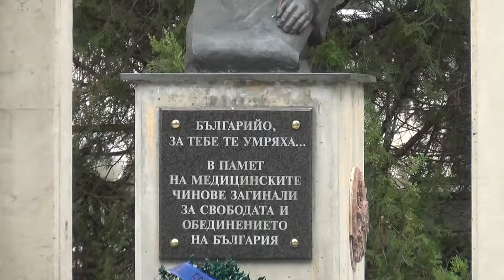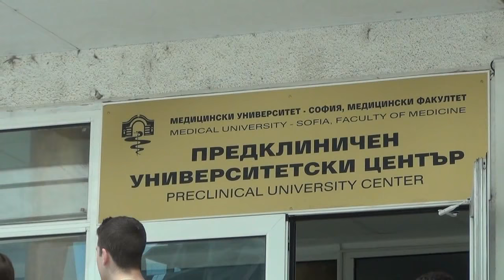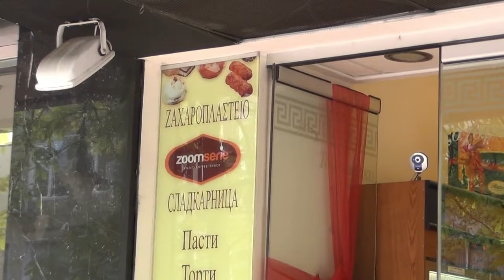Medical University of Sofia Bulgaria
Η συμβουλή του πατέρα είναι να διαβάζεις...
Η συμβουλή της γιαγιάς είναι να φοράς ζεστά ρούχα για να μην κρυώσεις...
Η συμβουλή του κολλητού είναι να σταμπάρεις τις καλύτερες γκόμενες...
Και γω σαν πατέρα ,φίλος και παλιός φοιτητής να σου δώσω τις δικές μου τρεις βασικές συμβουλές ...
1.«Ξέχνα την Λυκειακή νοοτροπία»: Δεν είσαι πια στο σχολείο . Να παρακολουθείς τις παραδόσεις των πανεπιστημιακών καθηγητών που είναι άνθρωποι με πείρα και όχι δάσκαλοι που περιμένουν να τελειώσει το 8ωρο .Να διαβάζεις την ύλη και να ψάχνεις και λίγο παραπάνω.
2.« Γνώρισε όσο περισσότερο κόσμο μπορείς»: Το ξέρω ότι έχεις τους κολλητούς σου στην Ελλάδα. Ούτε χρειάζεται τους νέους φίλους που θα κάνεις στη σχολή να  τους παντρευτείς κιόλας. Αλλά θα δεις ότι όποιος στέκεται μοναχικός στο αμφιθέατρο και δεν μιλάει σε άνθρωπο, δεν επιβιώνει και πολύ εύκολα. Είναι σίγουρο ότι θα χρειαστείς συμφοιτητές πιο ενημερωμένους από εσένα για την ύλη, τις ώρες διδασκαλίας, για να πεις μια κουβέντα ρε παιδί μου. Αλλά η μέγιστη αξία του να γνωρίσεις κόσμο στη σχολή είναι το να καταφέρεις να γνωρίσεις ανθρώπους πολύ διαφορετικούς από εσένα.  Ανθρώπους που προέρχονται από περιοχές με διαφορετικό βιωτικό επίπεδο ή συνήθειες, η σχολή θα είναι το μεγαλύτερο κοινωνικό μάθημα της ζωής σου.
3.« Πήγαινε σε όλα τα μαθήματα»: Στην αρχή θα βαριέσαι. Κάποια από αυτά που θα ακούσεις στο αμφιθέατρο θα σου είναι χρήσιμα σε μερικά χρόνια και κάποια θα είναι πράγματα που μάλλον δεν έχεις ξανακούσει ποτέ στη ζωή σου. Το πανεπιστήμιο είναι ένα μέρος που πάνω απ' όλα θα δεχτείς ερεθίσματα. Ερεθίσματα που θα σε κάνουν να ονειρευτείς το μέλλον σου.

καλή σταδιοδρομία ...